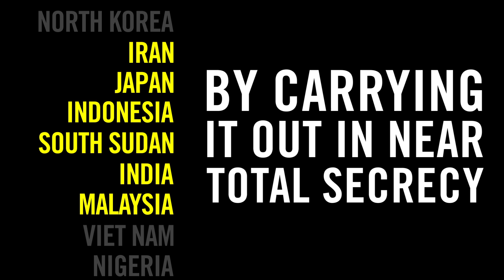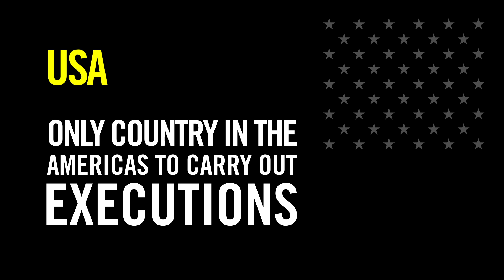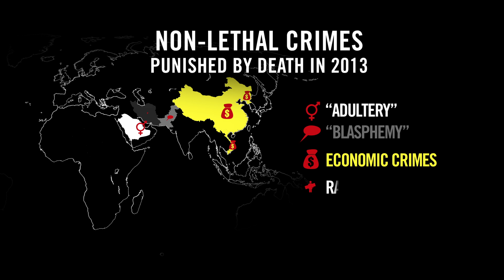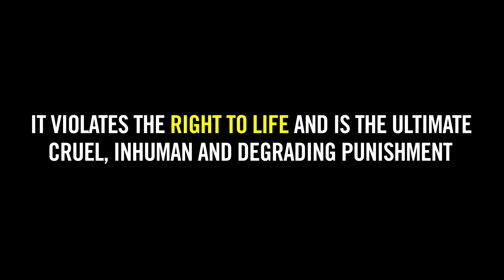Death Penalty Facts & Figures 2014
Check out these shocking facts from our 2014 annual Death Penalty Report.

The bad news is that 2013 saw more executions than in previous years. The good news is there was progress towards abolition in all regions, including here in the US where Maryland became the 18th U.S. state to abolish the death penalty.